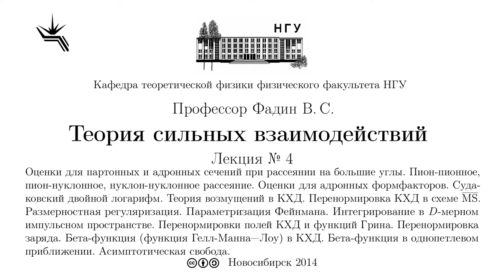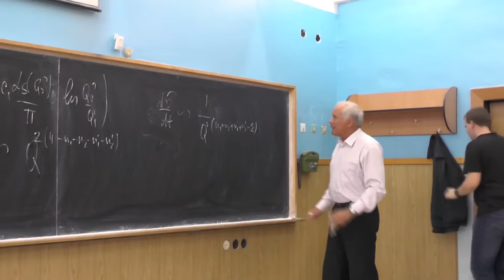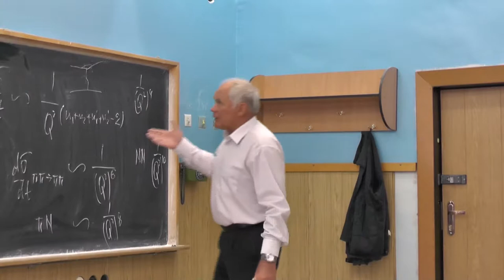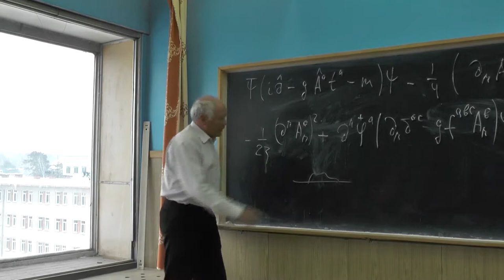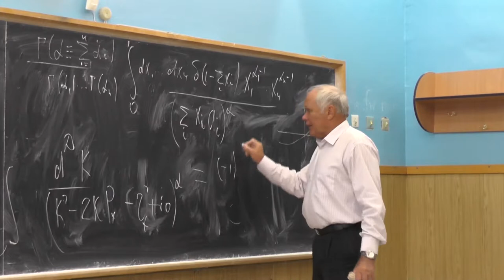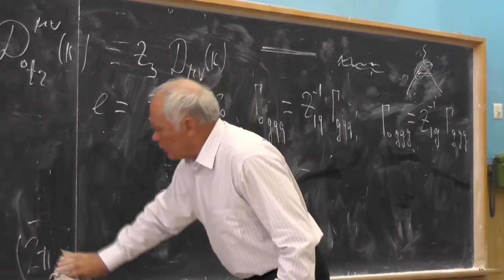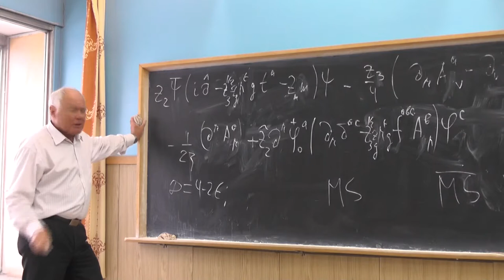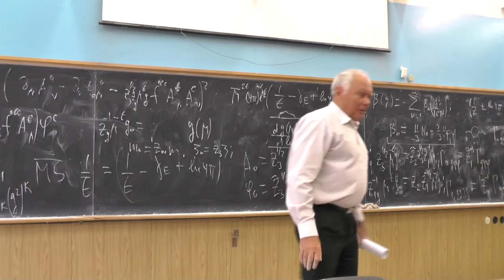Теория сильных взаимодействий. Профессор В. С. Фадин. Лекция 4.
Оценки для партонных и адронных сечений при рассеянии на большие углы. Пион-пионное, пион-нуклонное, нуклон-нуклонное рассеяние. Оценки для адронных формфакторов. Судаковский двойной логарифм. Теория возмущений в КХД. Перенормировка КХД в схеме overline{MS}. Размерностная регуляризация. Параметризация Фейнмана. Интегрирование в D-мерном импульсном пространстве. Перенормировки полей КХД и функций Грина. Перенормировка заряда. Бета-функция (функция Гелл-Манна—Лоу) в КХД. Бета-функция в однопетлевом приближении. Асимптотическая свобода.